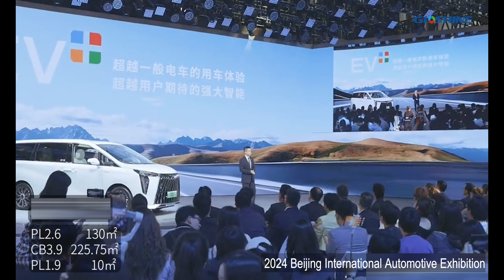Gloshine LED Screens Shined Bright at the 2024 Beijing International Automotive Exhibition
We're thrilled to share the highlights of our stunning LED screens at the 2024 Beijing International Automotive Exhibition! Our Gloshine displays captivated the audience with their vibrant visuals and cutting-edge technology, bringing automotive innovation to life. Check out our video recap to see our screens in action!